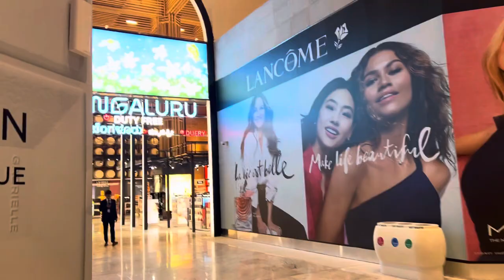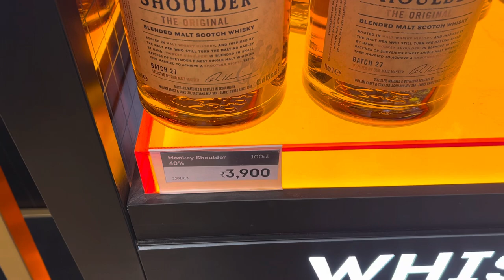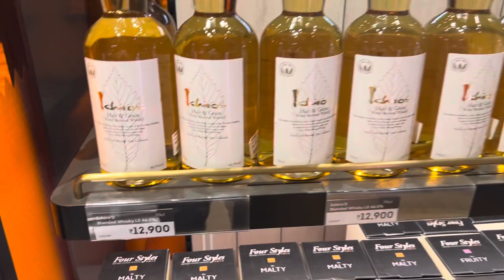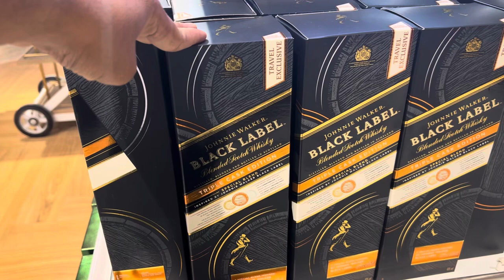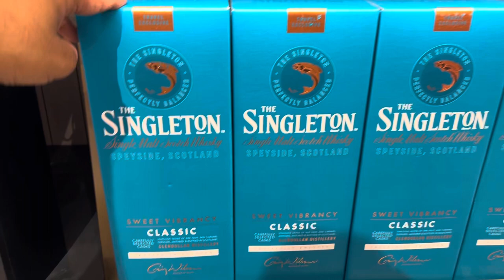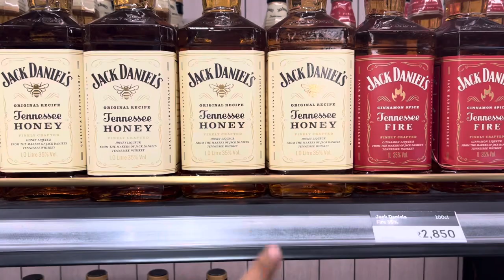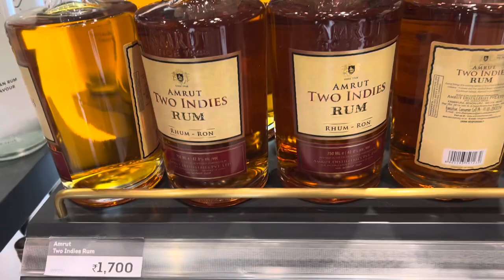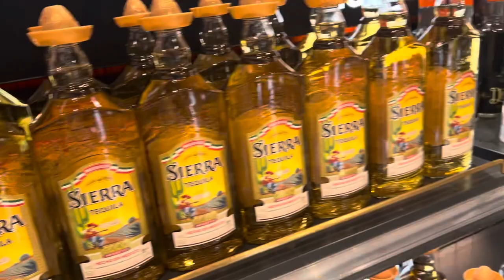Latest liquor prices 10/23@ Banglore airport terminal 2[kannnada]